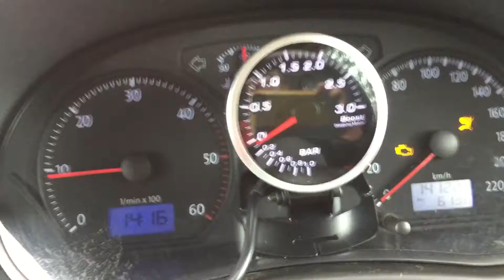2008 VW Polo 1.9 TDI 0-140 km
PD101 AXR 5 Speed 2008 Polo 5 Door 1.9 TDI
GT2056
Firad +120
63mm SS Straight Pipe